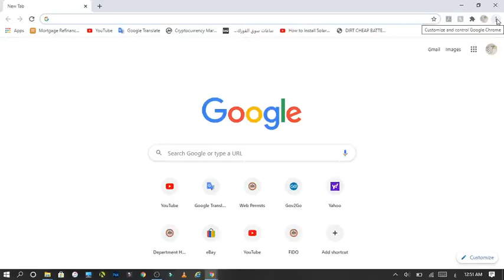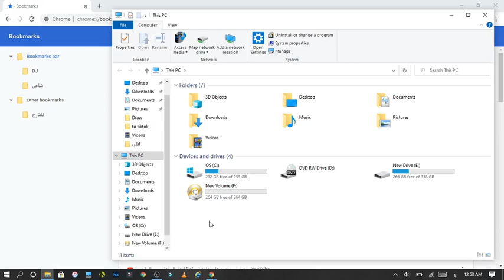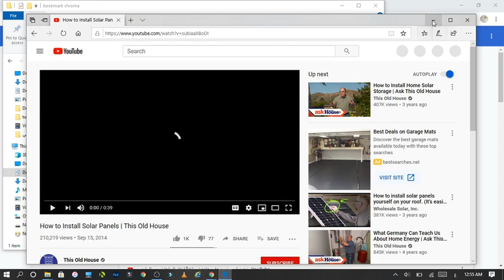tech كيفية حفظ صفحات الويب بطريقة سهلة جدا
موضوعنا اليوم كيفية حفظ صفحات الويب بطريقة سهلة جداوممكن الرجوع اليهم في حالة فرمتتة جهاز الكمبيوتر  لا تنسو الاعجاب والمشاركة بالقنات لكي استمر بنشر كل ما هو مفيد للجميع وانتظر اسالتكم وشكرا